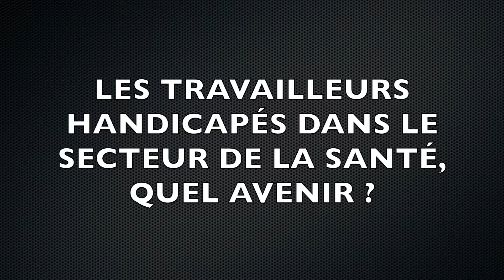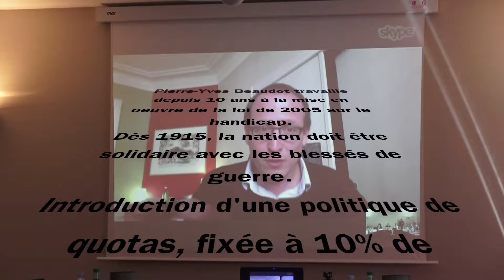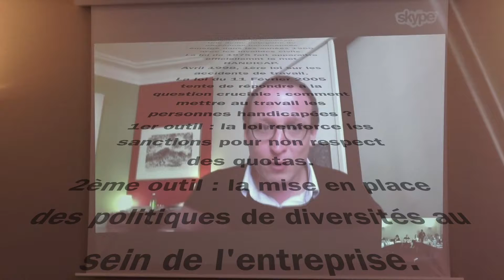Les Travailleurs dans le secteur de la santé, quel avenir ?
Séminaire 2017 de l'Observatoire de l'Hospitalisation Privée